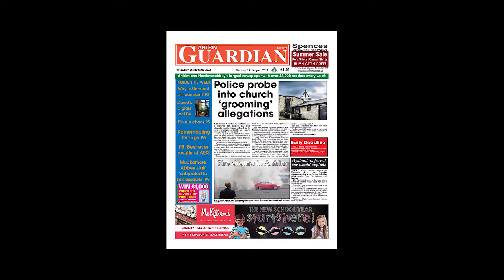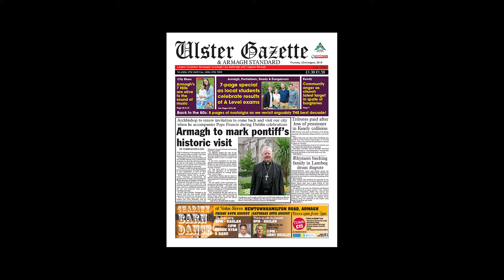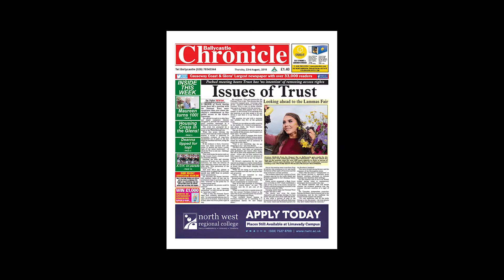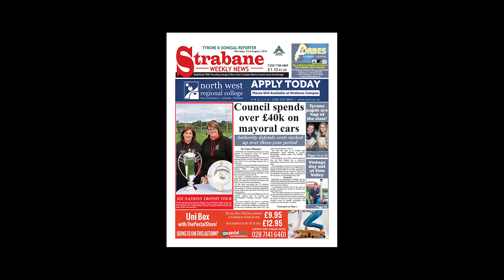week 34 front pages